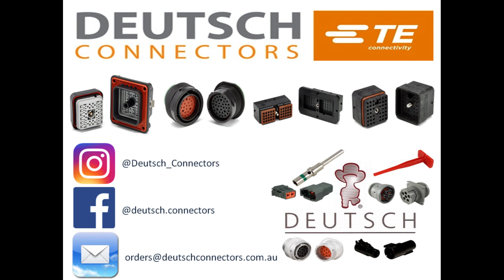Deutsch WP-4S DTP Series Wedge Lock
Part Number:WP-4S
Series: DTP Series
Keyed: No
Color: Orange
Material: Plastic
Cavities: 4
Accessory: y
Accessory Type: Wedgelock